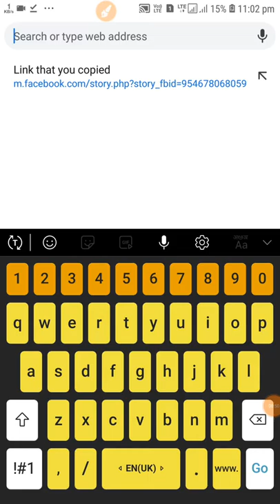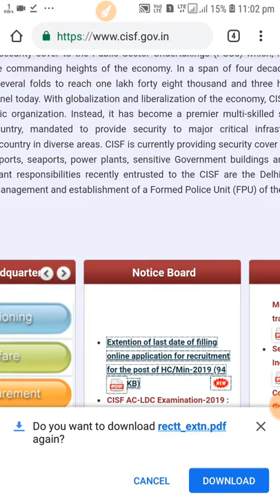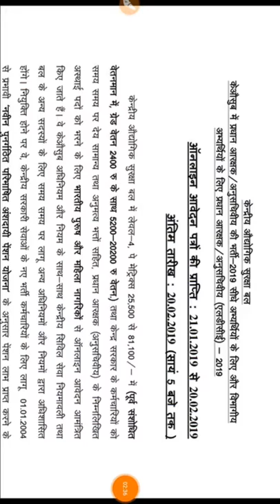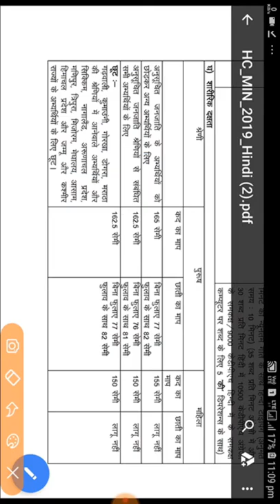CISF HEAD CONSTABLE FORM FILLING DATE EXTENDS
You can apply using this link